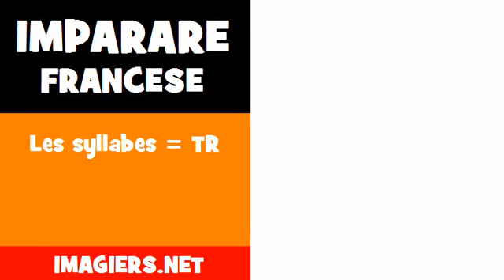Imparare francese = Les syllabes = TR